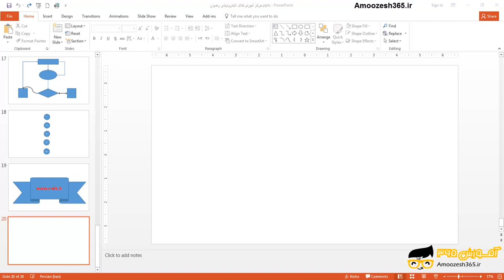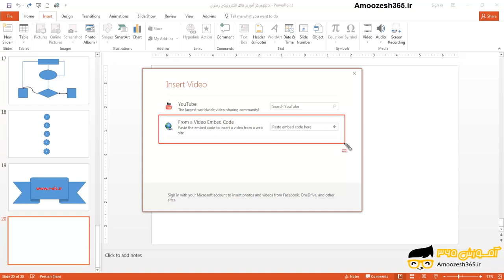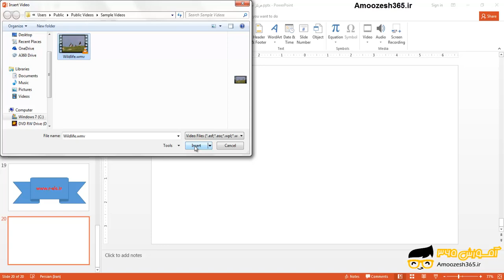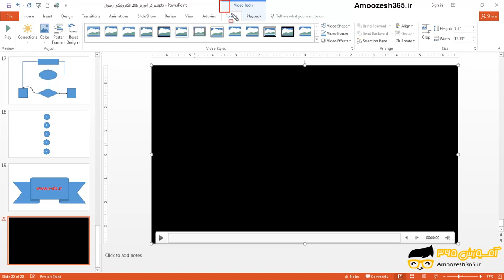درج و ایجاد فیلم در اسلاید پاورپوینت 2016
درج و ایجاد فیلم در اسلاید پاورپوینت 2016 از دوره آموزش تکنیک های پیشرفته پاورپوینت